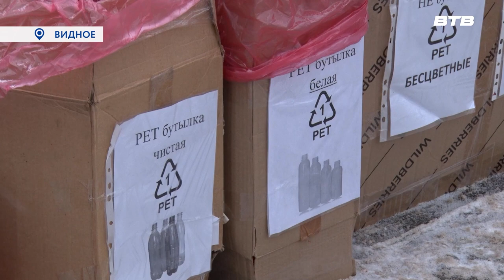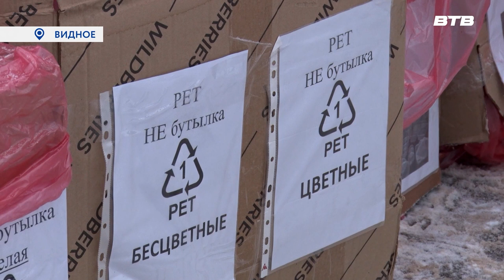РАЗДЕЛЬНЫЙ СБОР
Экологическая акция по раздельному сбору мусора прошла в минувшие выходные около видновской школы №5. В течение часа активисты собирали бытовой мусор, чтобы отправить его на дальнейшую переработку. Такие мероприятия проходят в городе с частотой один раз в месяц